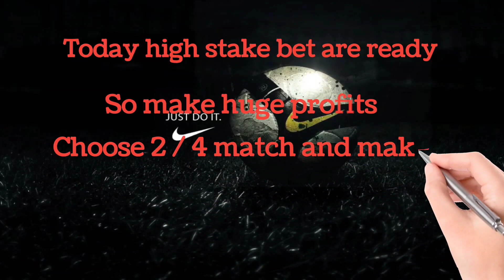FOOTBALL PREDICTIONS TODAY 06/04/2023 |SOCCER PREDICTIONS|BETTING TIPS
In this video we talked about the best football betting tips and tricks to win in hindi and english. Best football betting tips to win everytime. Football betting tips that's actually sure worked. 1xbet , melbet betting tips and tricks to win maximum. 1xbet winning strategy. Betting tricks to win in 1xbet. Football betting strategies.

Telegram channel for more sure predictions  -

*QUERIES*
( 1 ) - 1xbet me kaise jeete ?
( 2 ) - 1xbet me win kaise kare ?
( 3 ) - 1xbet se paise kaise kamaaye ?
( 4 ) - how to win in 1xbet ?
( 5 ) - 1xbet telegram channel.
( 6 ) - betting kaise kare ?
( 7 ) - betting se paise kaise kamaaye ?
( 8 ) - 1xbet betting tips to win.
( 9 ) - best football betting strategy to win.
( 10 ) - 1xbet winning tricks.
( 11 ) - betting tips and tricks in hindi.
( 12 ) - 1xbet corner betting tricks.
( 13 ) - 1xbet winning strategy.
( 14 ) - 1xbet football high odd win .
( 15 ) - football correct score Prediction.

*TAGS*